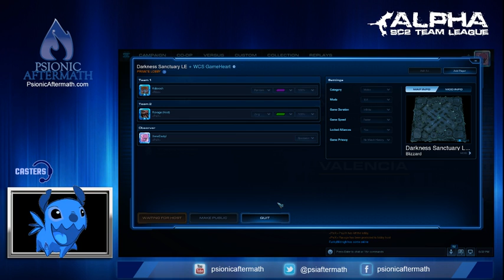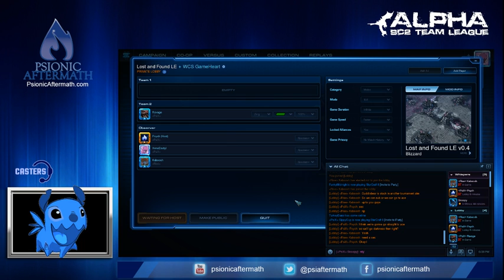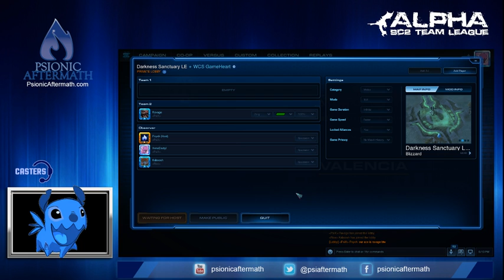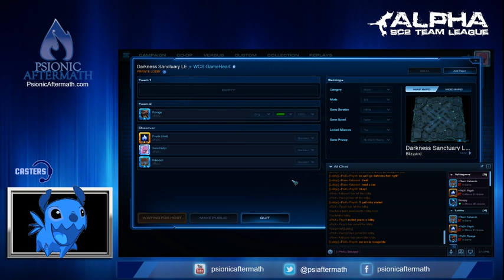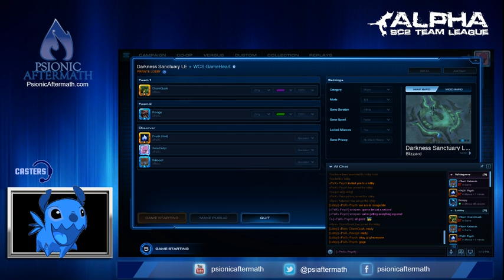PsiX vs Rise [ATL Americas] Playoffs Quarterfinals